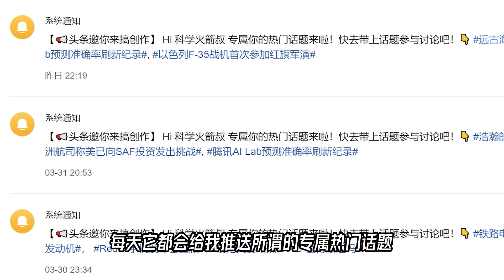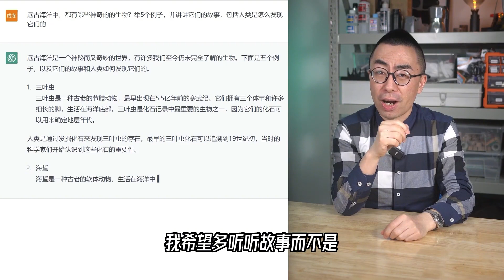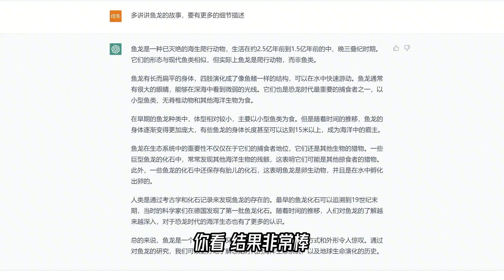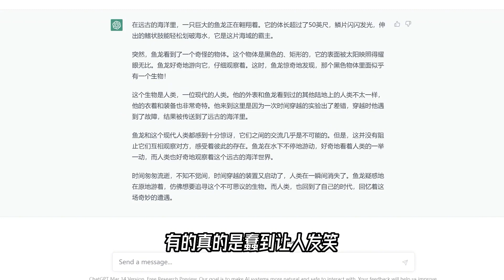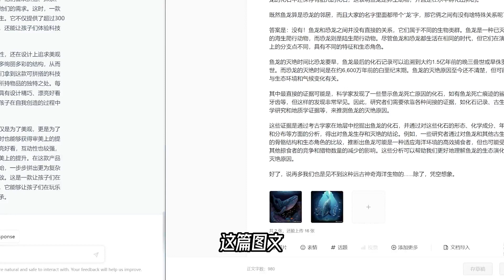ChatGPT能干什么，又不能干什么？个人观点仅供参考【科学火箭叔】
本频道制作的所有视频都是为了向观众传递有趣的科普知识，绝对符合平台的使用政策。 ChatGPT能干什么，又不能干什么？个人观点仅供参考【科学火箭叔】